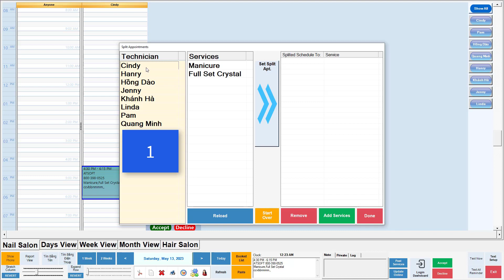NAIL 123: CÁCH CHIA LỊCH HẸN THEO NHÓM TRONG NAIL123 (OFFLINE)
ATSoft Inc. iNailPos, iNailTech, iNail, Pos System, Salon
Theo dõi chúng tôi qua: